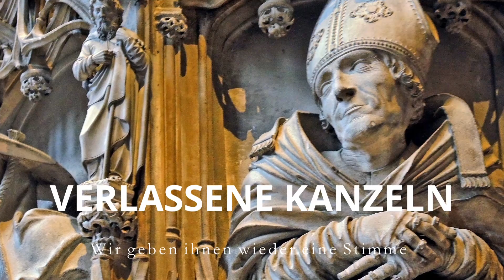Was sind die Augen der Seele und die Ohren des Herzens?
Nach den apostolischen Vätern wenden wir uns nun den sog. Apologeten des zweiten nachchristlichen Jahrhunderts zu. Was ein Apologet ist, erfahren wir in von P. Johannes Regele in diesem Video.
Ein Vertreter dieser Gruppe der Kirchenväter war der hl. Theophilus von Antiochia. Setzt man sich mit seinen Schriften auseinander, so stellt man bald fest, wie hochaktuell ihr Inhalt auch heute noch ist: So wie es damals im heidnischen Umfeld des hl. Theophilus war, so ist es auch heute im Neuheidentum: Die Sündhaftigkeit der Menschen führt dazu, dass sie Gott nicht erkennen können, Sünde und böse Handlungen sind ein unüberwindliches Hindernis für die Gotteserkenntnis. Der Zugang zur Wahrheit erfordert die Bekehrung!